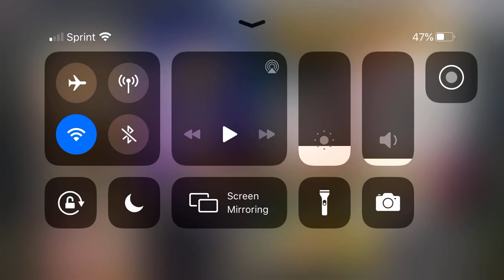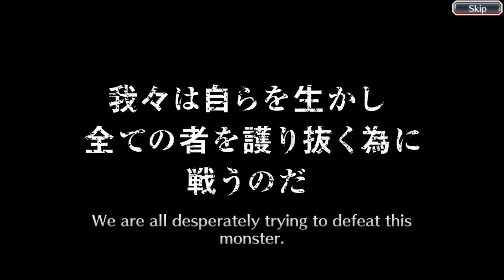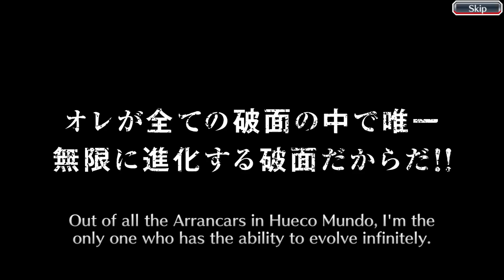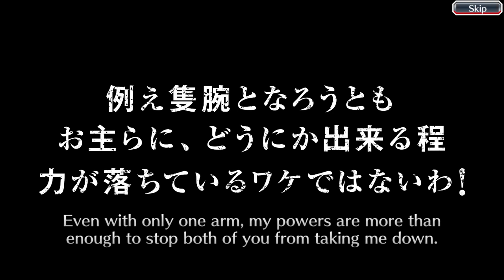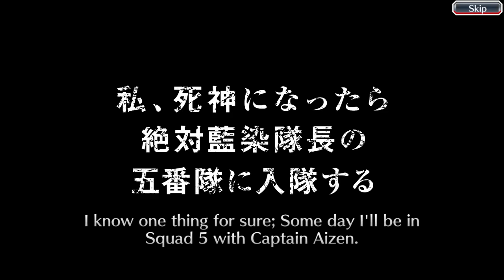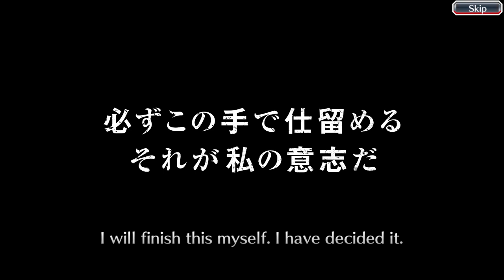Pulling 5 Year Anniversary Ichigo from Tickets!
Stoked.  Quite the turn around!